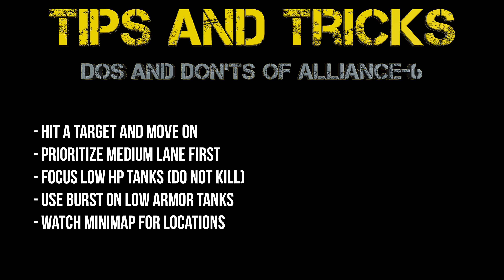World of Tanks - Operation: Object 279(e) Alliance-6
How to complete Operation: Object 279(e) Alliance-6 in World of Tanks